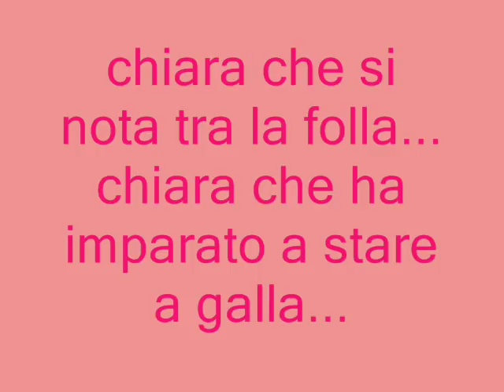Chiara - Alessandro Mara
immagini miste sulle note della canzone di alessandro mara "chiara"...

Oggi il cielo ha su lo spolverino
Non so se perché è triste o per starmi più vicino
Chiara luna di notte
Chiara sole al mattino
Certe nuvole d'oro le fanno da coro
Fiore di campo in cima ad un vulcano
Chiara sta sola e rimane un mistero
Chiunque vorrebbe tenerla per mano
Perché quando ama, lei ama davvero

Chiara che si nota tra la folla
Chiara che ha imparato a stare a galla
Chiara dal sorriso dolce e provocante
Chiara che non può non essere importante
Chiara spaesata in mezzo alla gente
È un dono o un difetto essere trasparente?
Essere trasparente

Frizzante e vivace con riservatezza
Trascina il suo senso di inadeguatezza
Chiara se si impegna si impegna fino in fondo
Chiara che col cuore abbraccia tutto il mondo
Come posso amarti col mio niente da offrirti
Eppure vorrei, solo per una volta
Vivere la tua pelle di seta di stelle
E nel mistero dei tuoi occhi calarmi fino in fondo